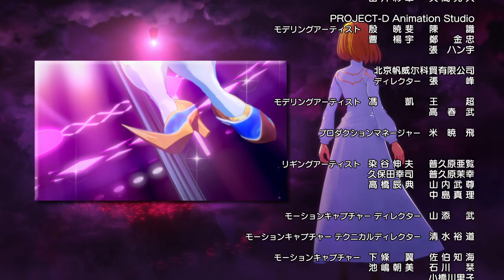[Arthur(2nd)／Episode 4] Monster Strike the Animation Official (English Sub) [Full HD]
■ Next Story
[Episode 4] The Chosen
 - I became Britannia's rightful ruler when I first drew Caliburn. -

Arthur learns of Caliburn's location from the owner of a pawn shop
and is guided towards the sword.
She finds herself in an eerie place littered with blades...

■ Cast
Nana Mizuki (as Arthur)
Misato Fukuen (as Merlin)
Ayahi Takagaki (as Tiphereth)
Yusuke Kobayashi (as Arawin)
Masaya Matsukaze (as Vendetta)

■ Production
Director: Takanori Tsujimoto
Episode Director: Daisuke Honda
3DCG Director: Yoshinori Terashima
Anime Planner: Masami Mineno
Series Editing: Yuta Okuyama, Masaya Honda
Character Design: Masayuki Kondo, GIBACHAN, Yuho Yamagishi
Art Director: Yoshiyasu Ito
Executive Producer: Yohei Suzuki
Sound Production: Magic Capsule
Animation: CGCG Studio
Production: XFLAG STUDIO

Ending Theme:
"Born Free" by Nana Mizuki
Lyrics: Takumi Yoshida (phatmans after school)
Composer: Kengo Minamida
Arrangement: Kengo Minamida
 (King Records)